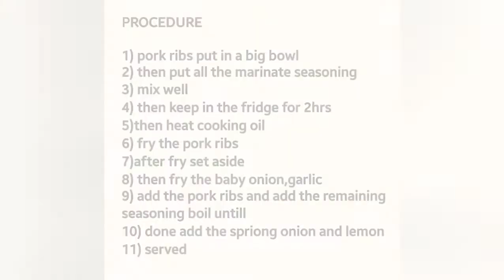Pork ribs in oyster sauce